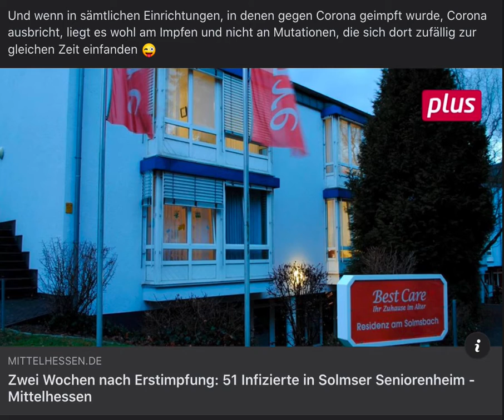Gegen Corona geimpft: Plötzlich 51 Infizierte! Klarer "Einzelfall"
Corona-Ausbruch nach Erstimpfung in Solmser Seniorenheim. Für Mittwoch war die zweite Impfrunde geplant, doch rund zwei Wochen nach dem ersten Piks sind 51 Bewohner und Mitarbeiter eines Solmser Seniorenheims mit Corona infiziert. Und wenn in sämtlichen Einrichtungen, in denen gegen Corona geimpft wurde, Corona ausbricht, liegt es wohl am Impfen und nicht an Mutationen, die sich dort zufällig zur gleichen Zeit einfanden 😜